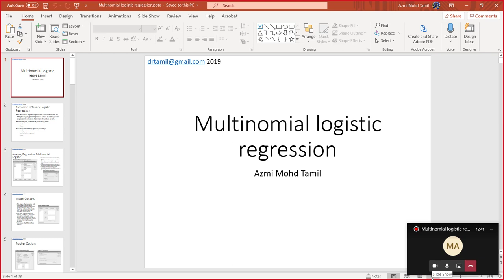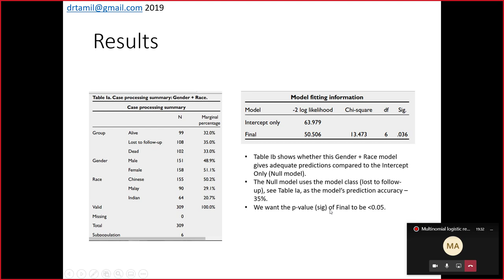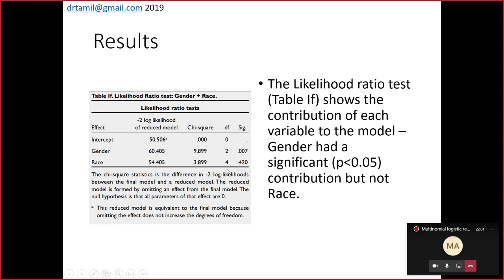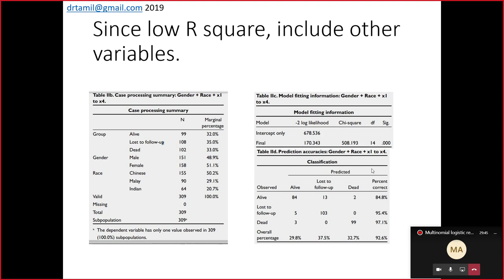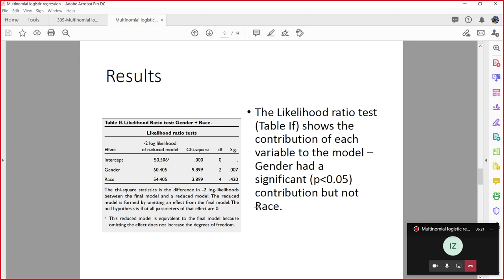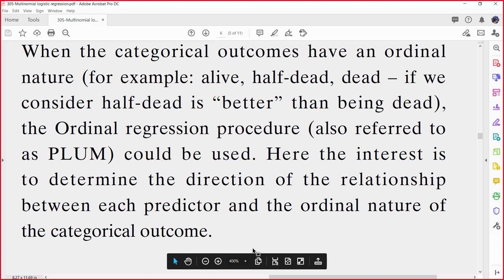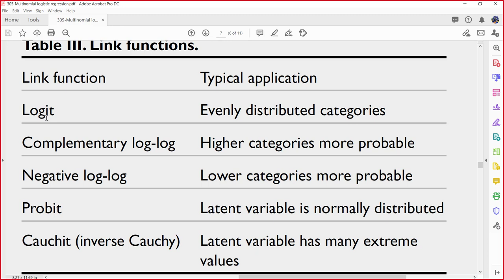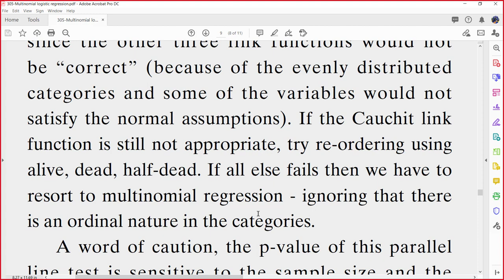Kuliah multinomial dan ordinal logistic regression dalam bahasa melayu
2/6/2020